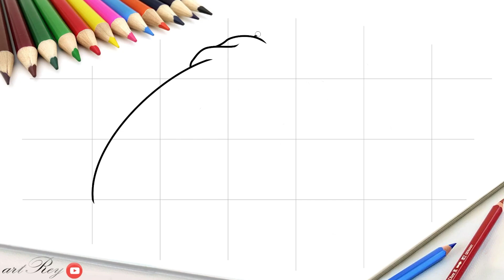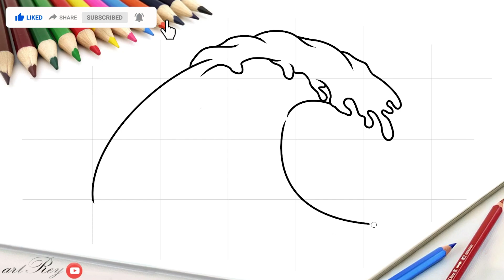Cara menggambar ombak, ombak laut, tsunami dan gelombang laut | cara melukis 1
cara menggambar dengan mudah, indah dan keren untuk dipelajari, dan jangan lupa gunakan pensil untuk membuat garis bantu kotak2 untuk memulai belajar supaya lebih mudah untuk memperkirakan sentuhan pensil.. terima kasih sudah menonton